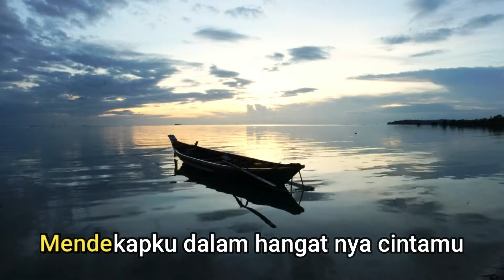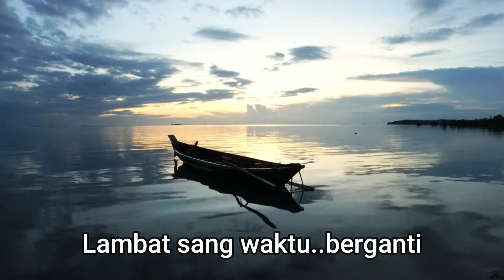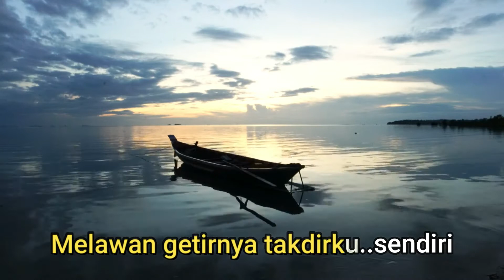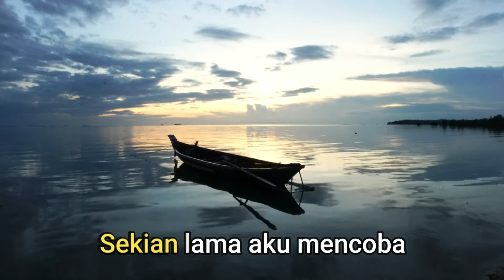Terendap Laraku Naff | versi KARAOKE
Terimakasih